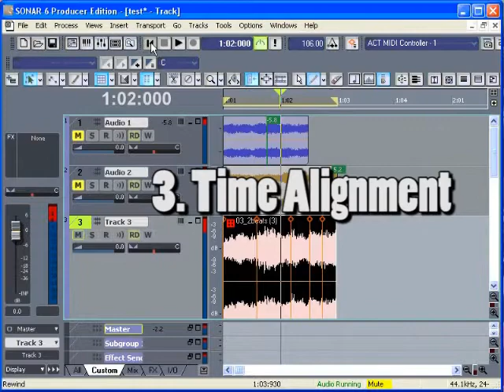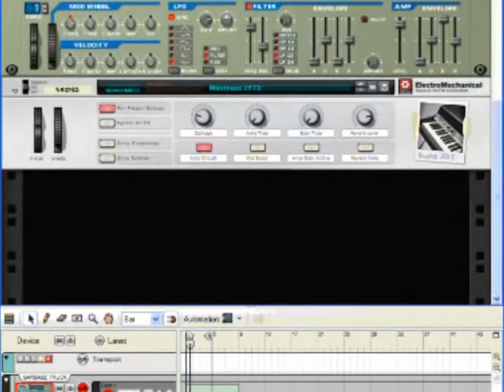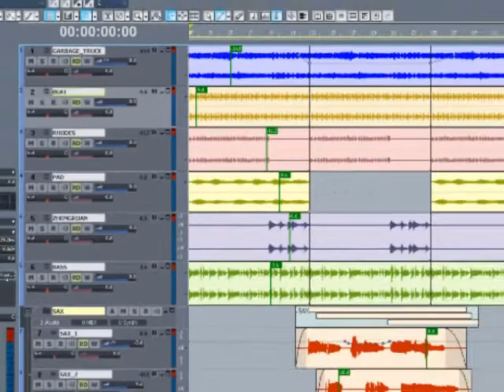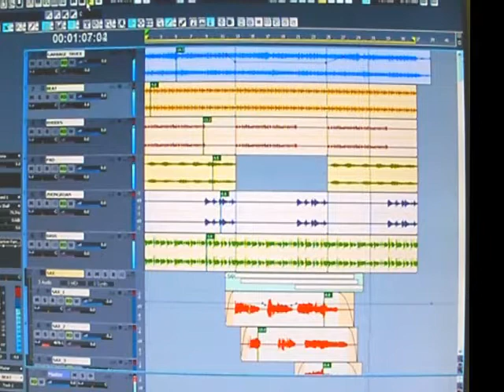MoShang Making Music (2008)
I meant to share this long ago, but never got around to it. Here's a video I made to illustrate my working method for a presentation I did at a Creative Commons workshop entitled "Asia and the Commons" in  Taipei (Taiwan) in January 2008. It's a little outdated now, but someone might find it of interest ;^)